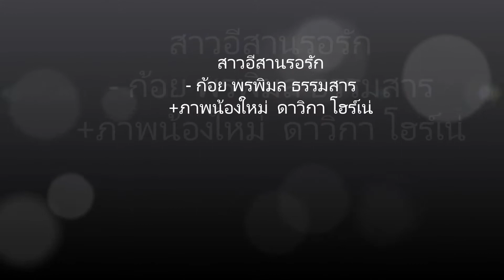สาวอีสานรอรัก - ก้อย พรพิมล ธรรมสาร +ภาพน้องใหม่ ดาวิกา โฮร์เน่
สาวอีสานรอรัก
- ก้อย พรพิมล ธรรมสาร
+ภาพน้องใหม่  ดาวิกา โฮร์เน่